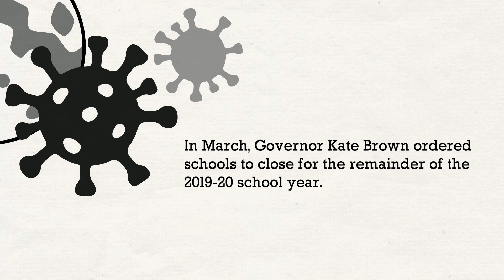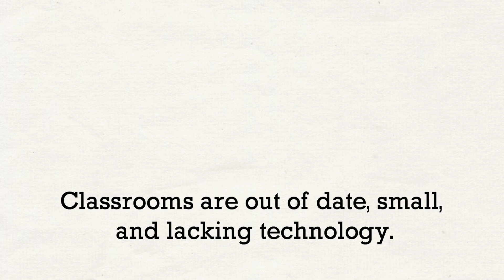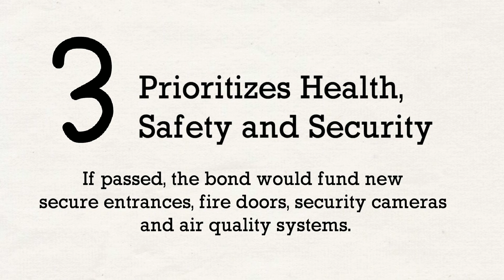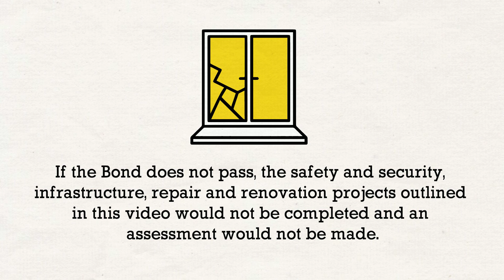SHSD 502 Measure 5-282 Informational Video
St. Helens High School Improvement Bond,  Measure 5-282 Informational Video for May 19, 2020 election.